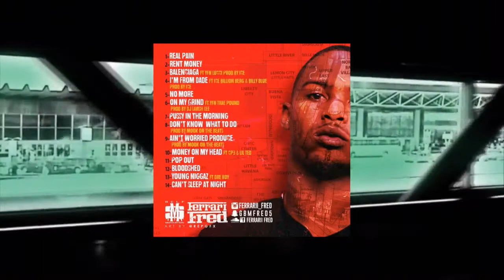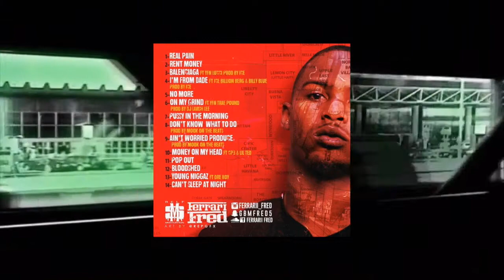Wilameana Jones interviews Ferrari Fred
Wilameana Jones Interviews upcoming artist Ferrari Fred YFN Lucci's new artist. Check it out here and watch the show live with Dj Bre tuesday's (6-8pm) on universemiami.com